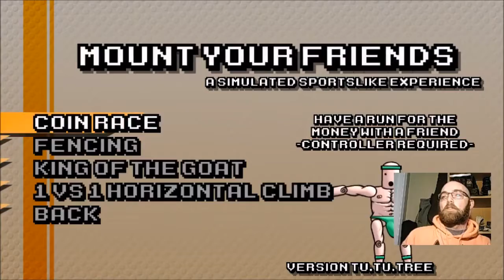Weekend Warriors - Sean and Ross play Mount your Friends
Weekend Warriors. Extra special episode where Sean and Ross play some fun games one evening. This is one you can get quite cheap on steam: